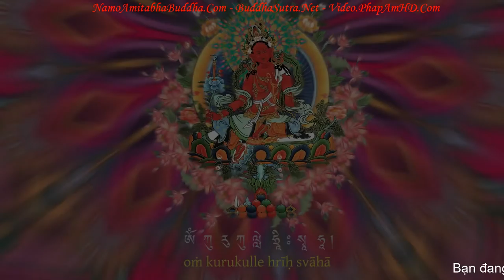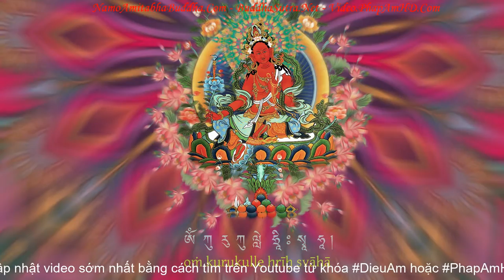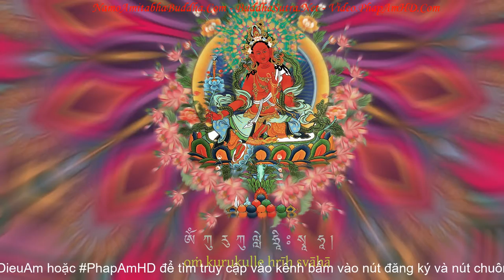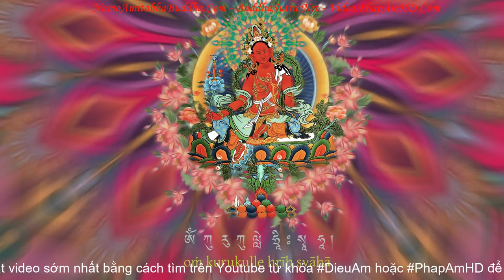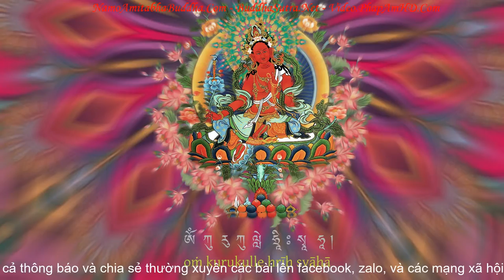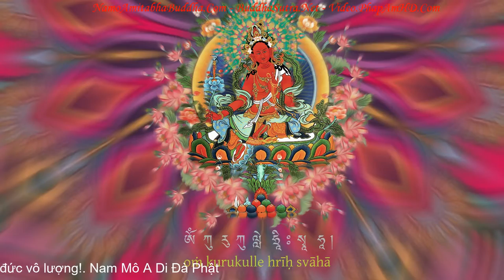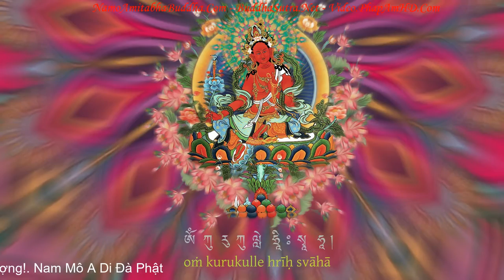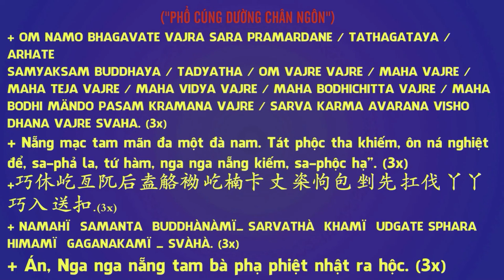Thần Chú Tác Minh Phật MẫuRed Tara Goddess 作 明 佛母KuruKulle MantraOm Kuru kulle Hrih Svaha